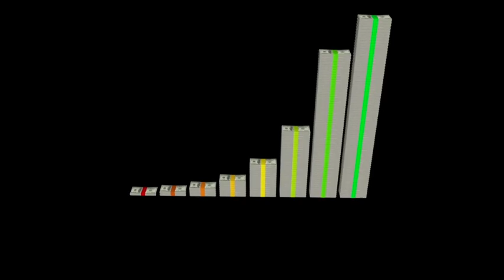Picking 200 lbs. of Cotton & Making $3 Per Day | Every Black Man Has A Story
An excerpt from Every Black Man Has A Story. My uncle shares what life was like for him picking cotton in Alabama until the early 60s.